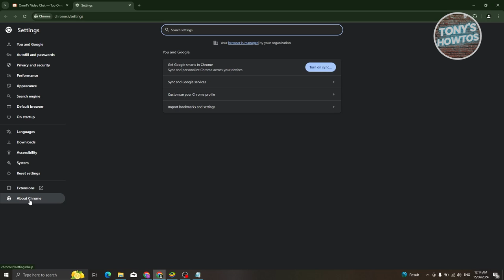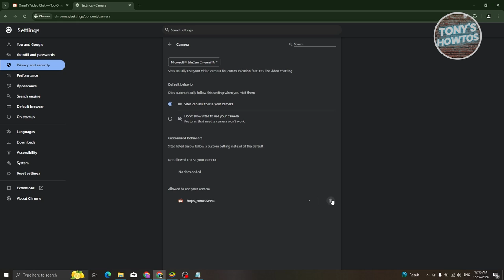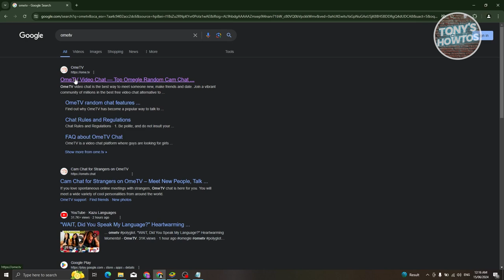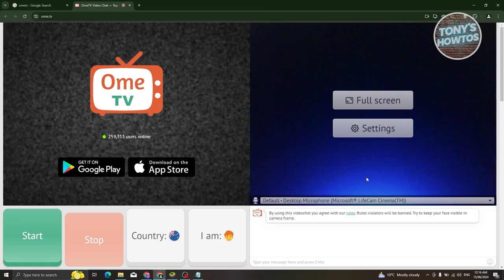How to Fix Ome TV Camera Loading Error | Not Working (2024)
In this video, I show you How to Fix Ome TV Camera Loading Error | Not Working in 2024. The quick and easy tutorial how to solve ometv loading screen error on laptop. Do you want to know step by step how to fix ome.tv loading screen problem in 2024? Yes? Great!